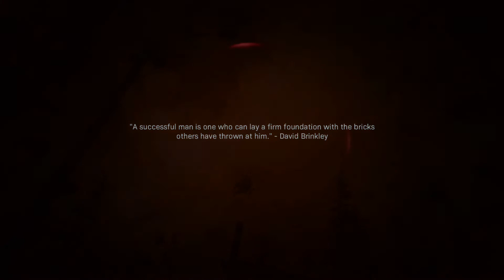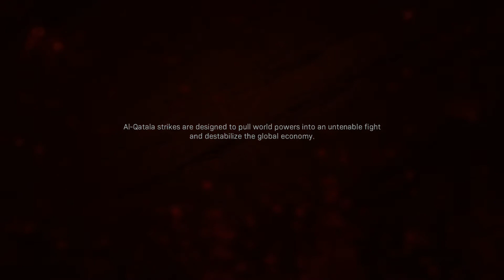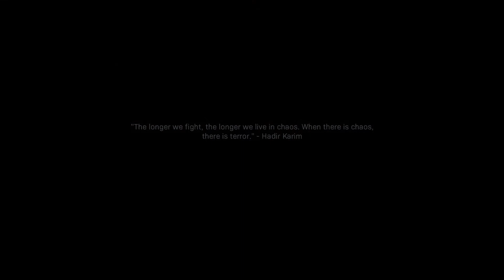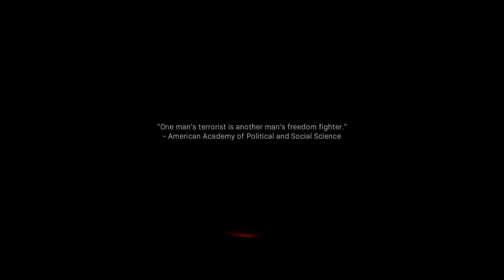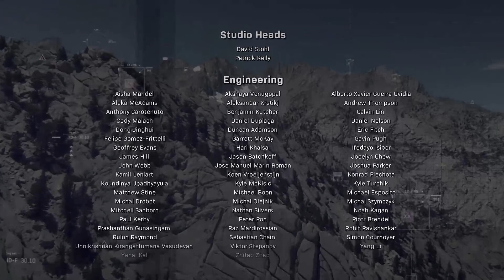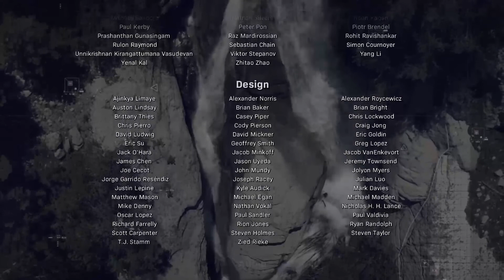I'm the deadly lazer (COD Campaign finale)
in thhis video called I'm the deadly lazer (COD Campaign finale) I played COD modern warfare

watch my twitch streams at the_luckysham